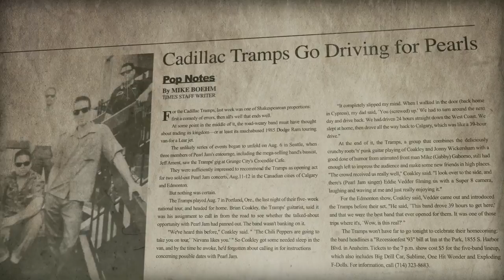The Cadillac Tramps: Life on the Edge Trailer #1 (2017) | Movieclips Indie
The Cadillac Tramps: Life on the Edge Trailer #1 (2017): Check out the new trailer directed by Jamie Coakley! Be the first to watch, comment, and share Indie trailers, clips, and featurettes dropping @MovieclipsIndie.

Five young men find each other in sobriety and create a lasting musical legacy.